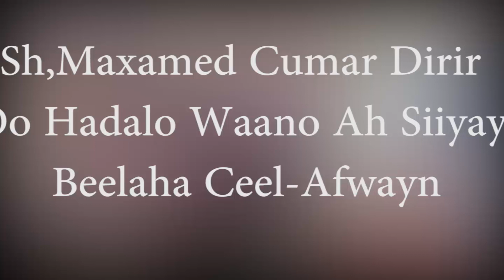Khudbad Soo Jiidatay Indhaha Reer Ceel-Afwayn,.."Sh,Dirir